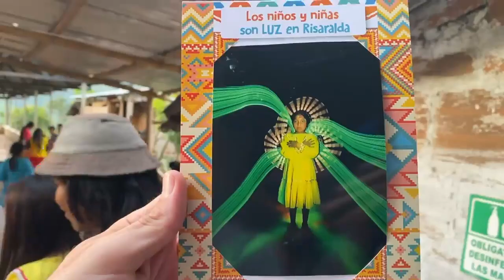¡Así vivimos “Una experiencia de luz”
✨📸 ¡Así vivimos “Una experiencia de luz” con más de 50 niños y niñas indígenas del resguardo Kurmadó!
🎥😍 Vale la pena ver el vídeo completo